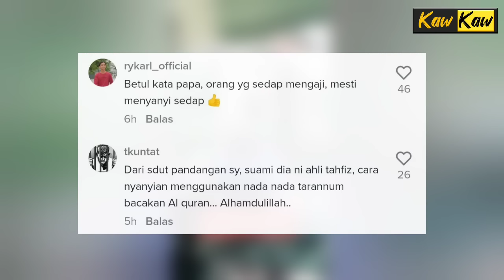Viral Pengantin Lelaki Menyanyi Lagu Achik Spin, Suara Sebijik Macam Arwah